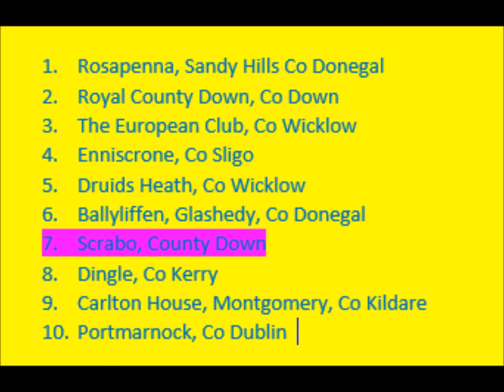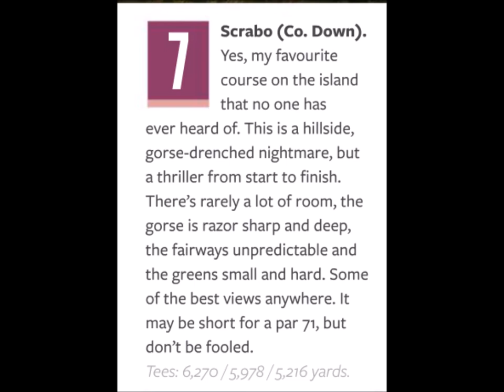Tough Nuts Top 10 April 2017 Scrabo Golf Course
Scrabo makes top 10 toughest courses in Ireland